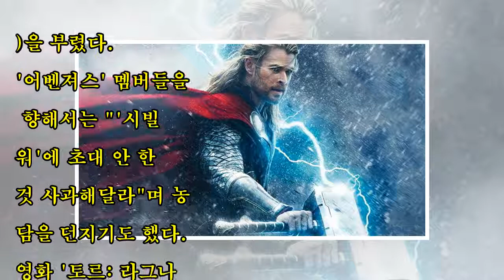‘시빌 워’ 초대 안해줘서 ‘어벤져스’ 잘린 줄 알았다는 크리스 헴스워스